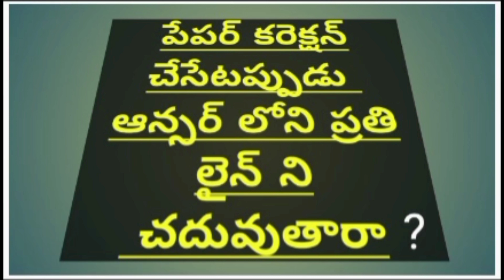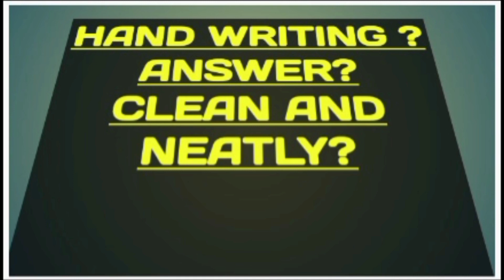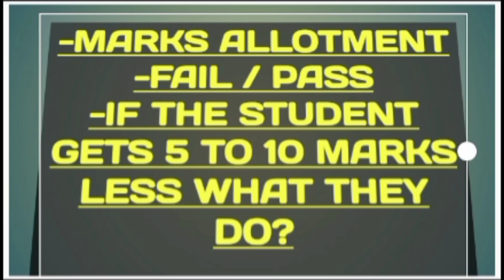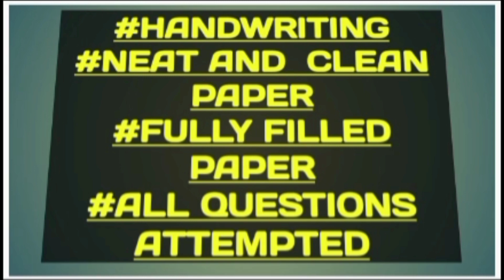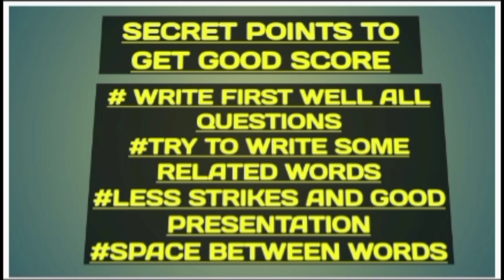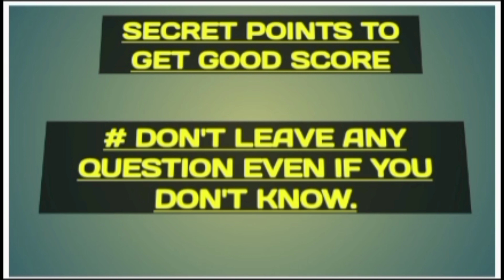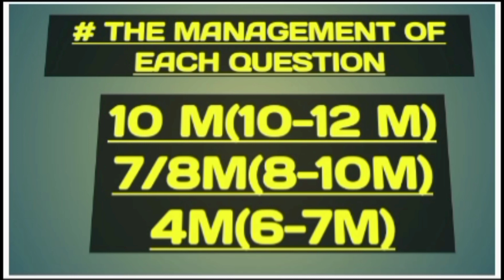HOW THE BOARD CORRECTS / CHECKS EXAM PAPER ? TIPS TO GET GOOD MARKS IN IPE